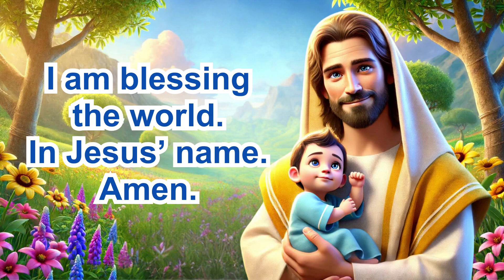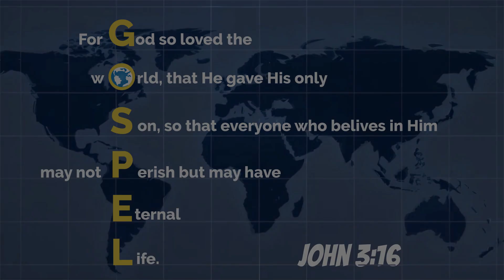👉 ஏசாயா 35 & மார்க் 7 இன் விசுவாச ரகசியங்களை இப்போது திறக்கவும்!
சாதாரண காலத்தின் 23வது ஞாயிறு கத்தோலிக்க ஞாயிறு பள்ளி பாடம் ஏசாயா 35:4-7a மற்றும் மார்க் 7:31-37: இயேசுவின் வழக்கத்திற்கு மாறான குணப்படுத்தும் முறைகளைப் பற்றி நீங்கள் எப்போதாவது யோசித்திருக்கிறீர்களா? ஒரு கவர்ச்சிகரமான நற்செய்தி பதிவில், பேச்சுக் குறைபாடுள்ள காதுகேளாத மனிதனைக் குணப்படுத்த இயேசு எதிர்பாராத அணுகுமுறையைப் பயன்படுத்துகிறார். காட்சியை கற்பனை செய்து பாருங்கள்: இயேசு தம் விரல்களை மனிதனின் காதுகளில் வைக்கிறார், பின்னர் அவரது சொந்த உமிழ்நீரை மனிதனின் நாக்கில் பயன்படுத்துகிறார். ஆச்சரியமாக இருக்கிறது, இல்லையா?

ஆனால் அடுத்து என்ன நடக்கிறது என்பது உண்மையிலேயே குறிப்பிடத்தக்கது. இதுவரை பேசாத மனிதன் திடீரென்று கேட்கும் திறனையும் தெளிவாகப் பேசும் திறனையும் பெறுகிறான். எந்த பயிற்சியும் அல்லது கற்றல் காலமும் இல்லாமல், அவர் சிரமமின்றி தொடர்பு கொள்ள முடியும். இந்த அசாதாரண நிகழ்வு இயேசுவின் தெய்வீக சக்தியை ஒரு தனித்துவமான வழியில் காட்டுகிறது.

சுவாரஸ்யமாக, இந்த அதிசயம் ஆழமான முக்கியத்துவத்தைக் கொண்டிருக்கலாம். பழைய ஏற்பாடு, குறிப்பாக ஏசாயா புத்தகம், கடவுள் தம் மக்களுக்கு இரட்சிப்பைக் கொண்டுவரும் காலத்தைப் பற்றி பேசுகிறது. காது கேளாதவர்கள் மீண்டும் கேட்கும் திறனைப் பெறுவது மற்றும் ஊமையர்கள் தங்கள் குரலைக் கண்டுபிடிப்பது உட்பட, இந்த சகாப்தத்துடன் வரும் அற்புத அடையாளங்களை ஏசாயா விவரிக்கிறார். இந்த மனிதனை இயேசு குணப்படுத்தியது இந்த பண்டைய தீர்க்கதரிசனங்களின் நிறைவேற்றமாக இருக்க முடியுமா? இது இயேசுவின் அடையாளம் மற்றும் பணியைப் பற்றி என்ன வெளிப்படுத்தலாம்?

பார்த்ததற்கு நன்றி! ❤️ + சுவிசேஷங்கள் மூலம் பயணம் செய்ய எங்களுடன் பின்தொடரவும்!